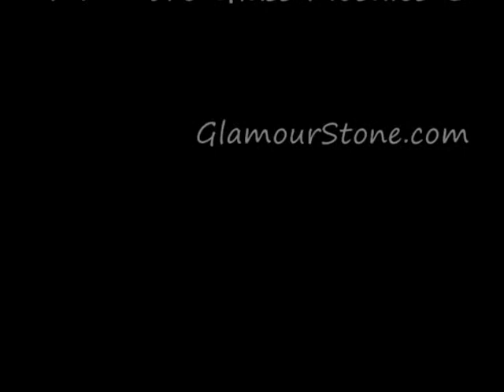Glass Mosaics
We offer great selection of Glass Mosaics and many more products for your house or business see yourself.